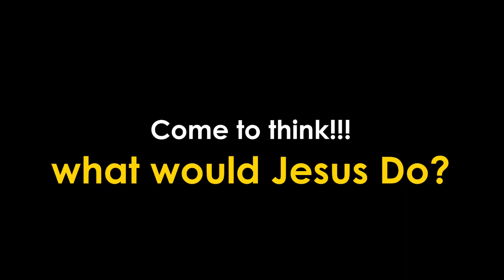REACTION | SHORT FILM | ESTHER AKELLO & JULIAN NAMUKUNGU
Starring
Esther Akello
Julian Namukungu

Cinematography
Evelyne Mubiru